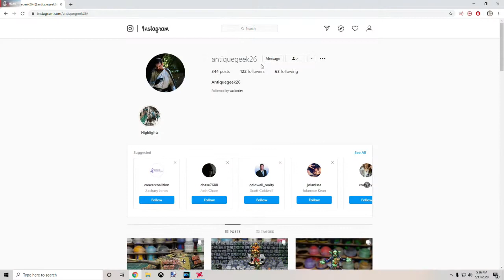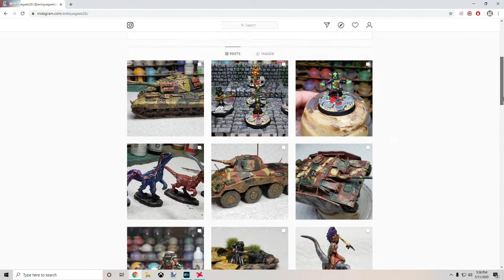Chris Palmer Interview